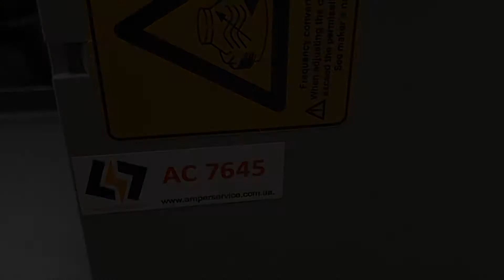AC6445 Преобразователь частоты SCHNEIDER ELECTRIC ATV66D23N4 18.5 кВт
Испытание преобразователя частоты SCHNEIDER ELECTRIC ATV66D23N4 18.5 кВт после ремонта

ИНФОРМАЦИЯ

АМПЕР СЕРВИС